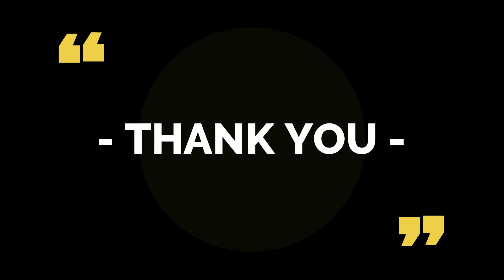Kalah sangkar menang materi murai muda BANDIT produk TUKIMAN BF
Beginilah aksi salah satu produk berkualitas hasil tangkaran Tukiman BF Bandungan yang pada gelaran Theo Cup 1 Ambarawa (28/01/2024) lalu berhasil mengukir namanya di podium juara 2.